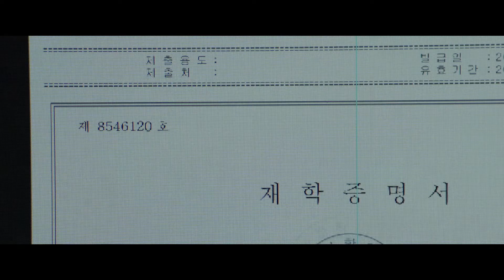Parasite - Teaser VOST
L'actu en version originale des films, séries, livres et œuvres graphiques est

Le nouveau film de Bong Joon Ho, le réalisateur de Snowpiercer et d'Okja !

Toute la famille de Ki-taek est au chômage. Elle s’intéresse particulièrement au train de vie de la richissime famille Park. Mais un incident se produit et les 2 familles se retrouvent mêlées, sans le savoir, à une bien étrange histoire…